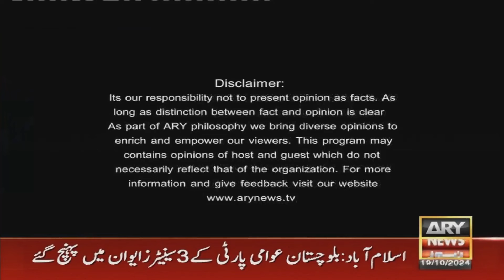Aiteraz Hai | Aniqa Nisar | ARY News | 19th October 2024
(Current Affairs)

Host:
- Aniqa Nisar

Guests:
- Sheikh Waqas Akram PTI
- Rana Sanaullah Khan PMLN
- Saeed Ghani PPP
- Aslam Ghauri JUIF

Constitutional amendment: Sheikh Waqas Akram says two PTI senators on government’s side

Sheikh Waqas Akram raises important questions regarding constitutional amendment